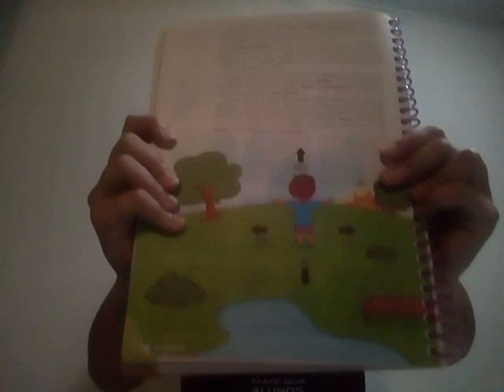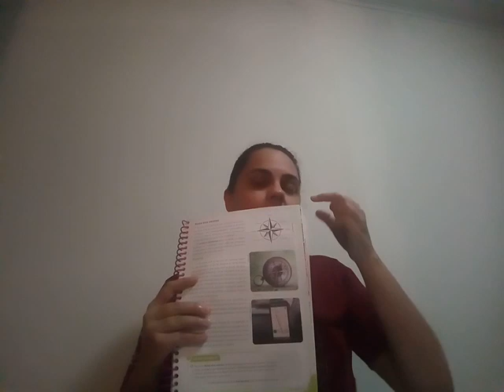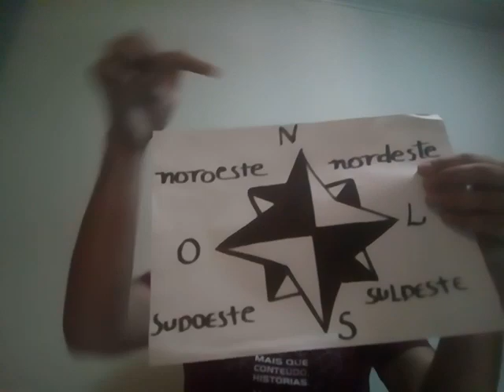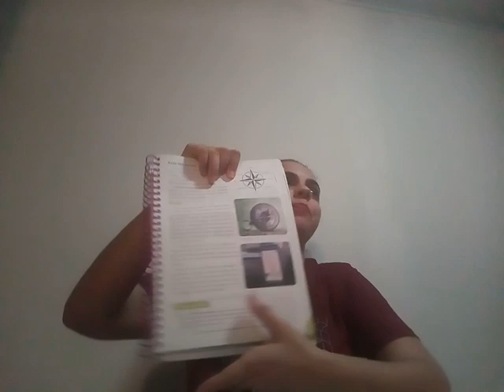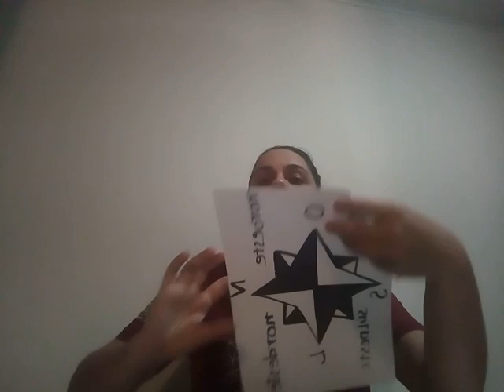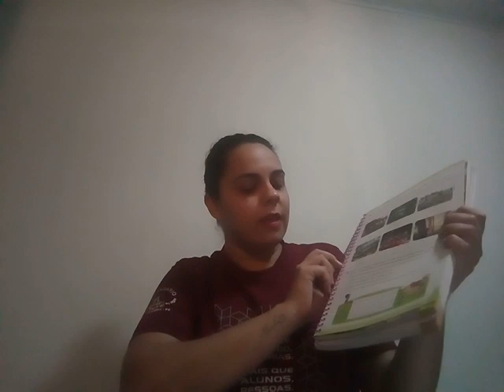Aula de Geografia - 4 ano -15/06/2020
Geografia: Pontos cardeais.